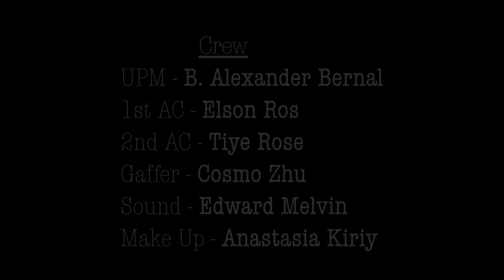I'll Be Damned - Short Film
My Cine 3 Final Assignment at Academy of Art University.
Shot on the BL2 35mm Camera.
Film Stocks: 5201 and 5219